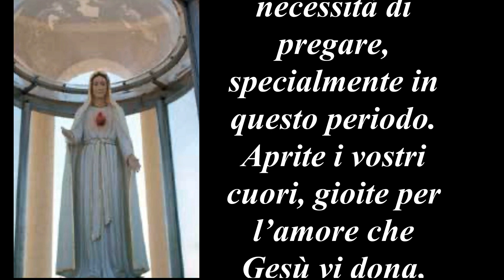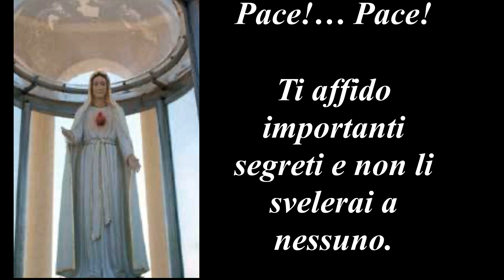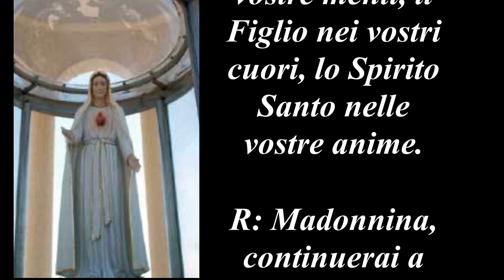Belpasso: Messaggio del 01 marzo 1987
XVII Apparizione della Santa Vergine a Belpasso ( Ct )